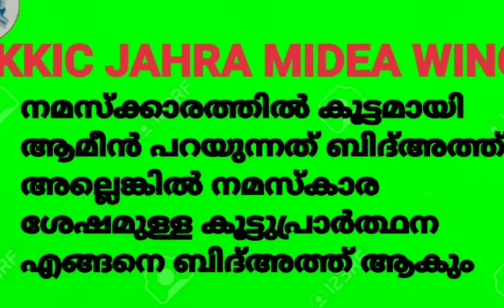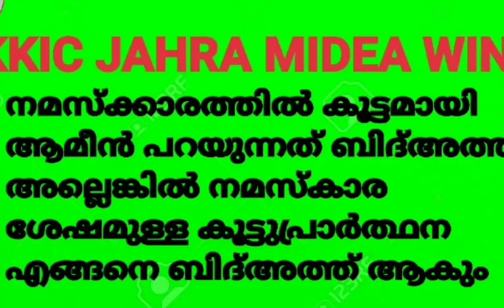നമസ്കാര ശേഷമുള്ള കൂട്ടുപ്രാർത്ഥന എങ്ങനെ